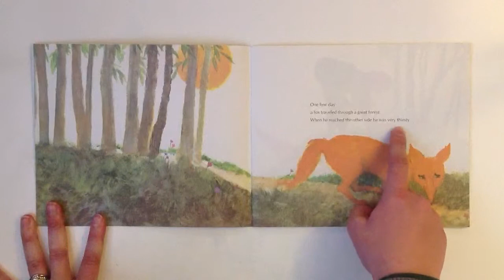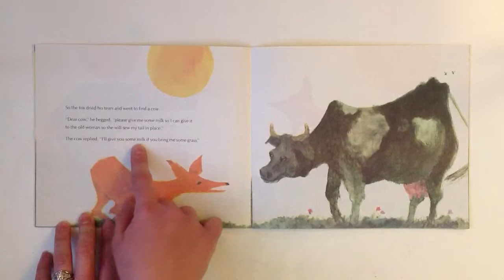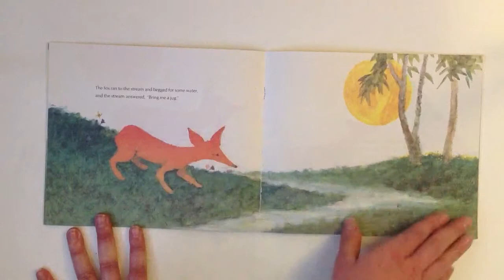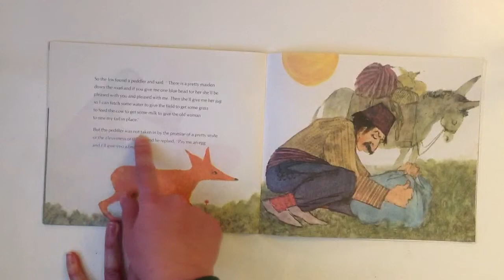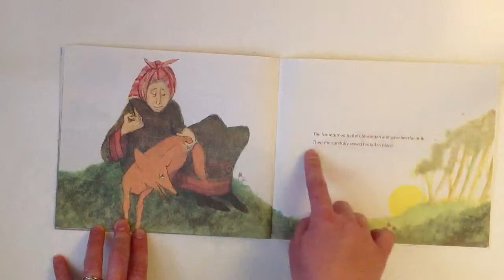Wooldridge's Weekly Read Aloud: One Fine Day